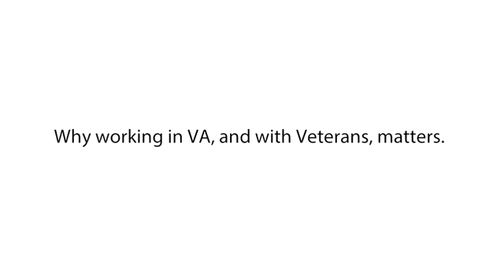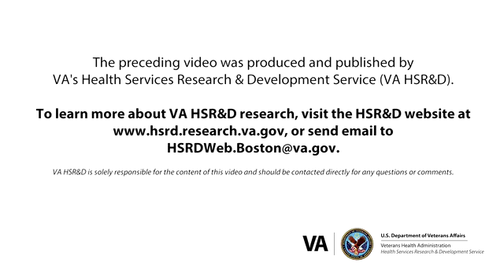Investigator Insights: The Intersection of Precision Medicine and Health Disparities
Emily Brignone, PhD, a post-doctoral fellow with the HSR&D Center for Health Equity Research and Promotion, discusses results from a recent study about the relationship between homelessness and Veterans who are receiving service-connected disability benefits.